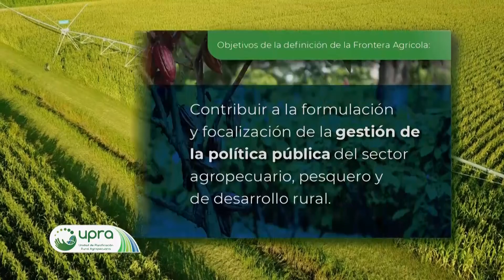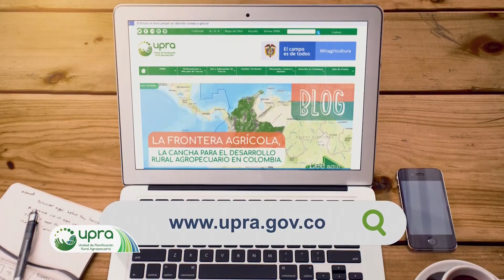Conoce qué es la Frontera Agrícola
La FronteraAgrícola es un instrumento de planificación rural que busca enfocar los esfuerzos para el desarrollo del agro en las áreas con mayor potencial, así como disminuir la pérdida de ecosistemas y la deforestación.

En Colombia, gracias al trabajo conjunto entre el Ministerio de Agricultura, el Ministerio de Ambiente y la UPRA se logró su identificación.